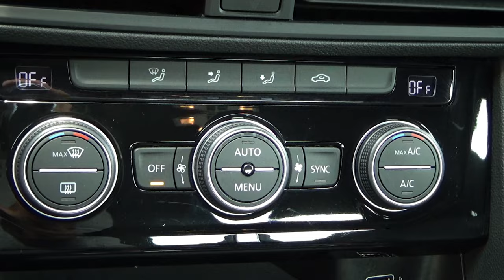Volkswagen / Jetta / 2019 - 8047